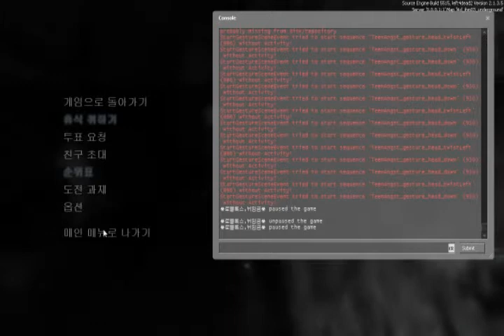☣roblox,nwi imgeum☣'s l4d2 play -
모드:  /  Mode:  /
재밌던 것 Funny Things
①
②
③
④
⑤
⑥
⑦
아쉬운 점 Inconvenient Things
①
②
③
④
⑤
⑥
⑦
함께한 이 Joined Player(s)